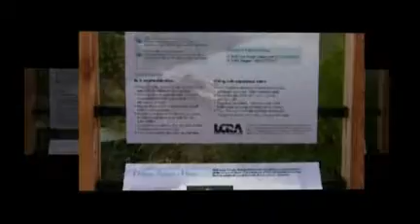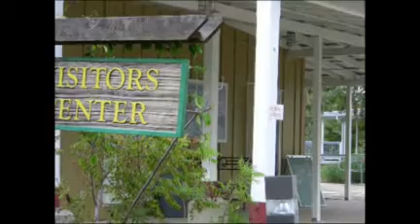Katy, TX Group Training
Katy's Group Training program created by Medical Fitness Pros has planned their next adventure.  Don't miss out on this group training, fitness accomplishment.